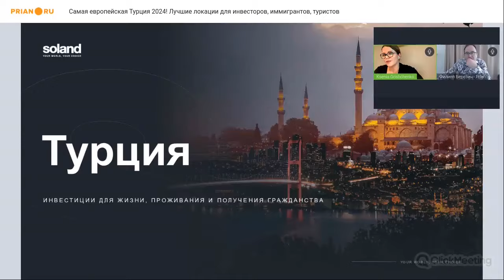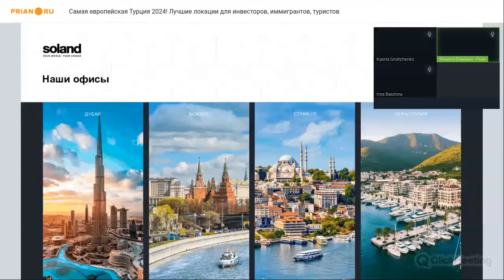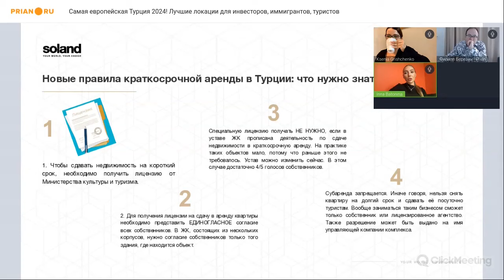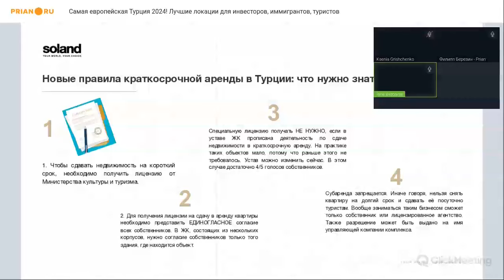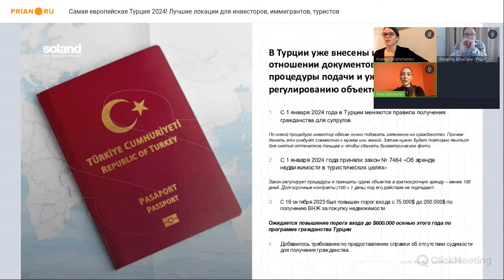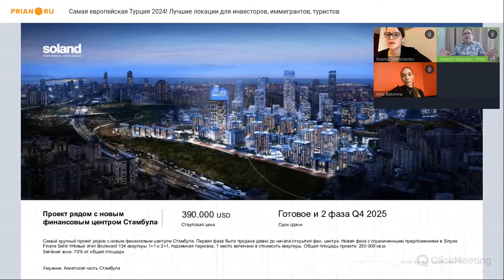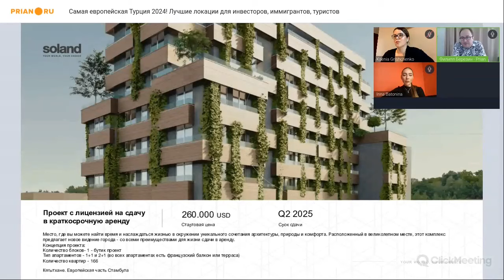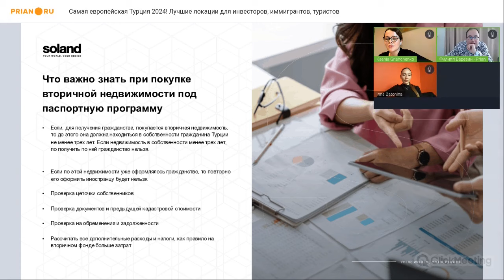Недвижимость Турции – 2024. Лучшие локации для инвесторов, иммигрантов, туристов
*Вебинар 16 апреля 2024*

Иммиграционные правила в Турции меняются, но сюда по-прежнему можно переехать и начать жить. Инвестиции в местную недвижимость как и прежде актуальны – просто их надо делать с умом – и учётом новых законов. Ну а туристов всё также притягивают здешние курорты.

Всё что нужно знать о Турции и её недвижимости перед началом нового сезона – на вебинаре Prian рассказали эксперты компании Soland.

Юридические и налоговые нюансы, возможности для инвесторов, проекты «под паспорт» и варианты для тех, кто хочет с комфортом отдохнуть на берегу теплого моря! Отдельно – про самые престижные направления в стране: Бодрум и Стамбул.

⁉ По вопросам инвестиций в недвижимость Турции ✅➡ обращайтесь к главному операционному директору компании Soland Ксении Грищенко: